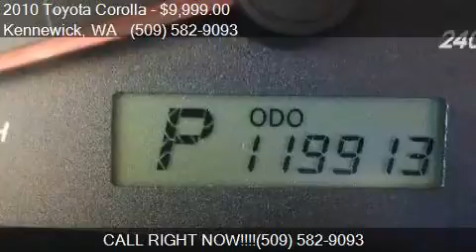2010 Toyota Corolla LE Sedan 4D for sale in Kennewick, WA 99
This 2010 Toyota Corolla LE Sedan 4D is for sale in Kennewick, WA 99336 at Warner Auto Center.

Engine: 1.8L I4
Transmission: Automatic 4-Speed
Color: Gray
Mileage: 119918
Contact Warner Auto Center 407 W Columbia Dr Kennewick, WA 99336 to test drive this 2010 Toyota Corolla LE Sedan 4D today.